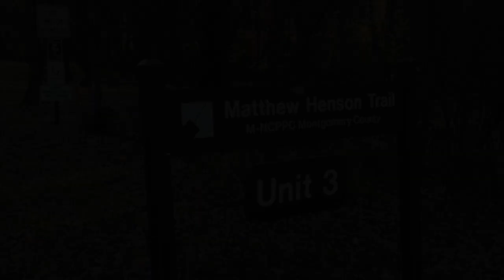Taraji P Henson on Being Related to North Pole Explorer Matthew Henson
Rare audio from her radio roundtable interview at the "Talk to Me" press junket (June 26, 2007).